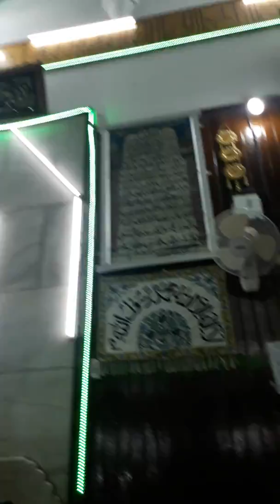Naat e Sharief by Haad Mohammad Naqeeb